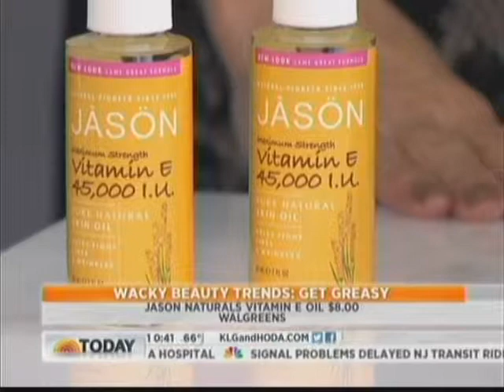jasonnatural todaynbcnational 100512 10a